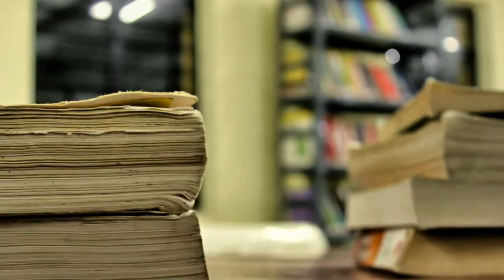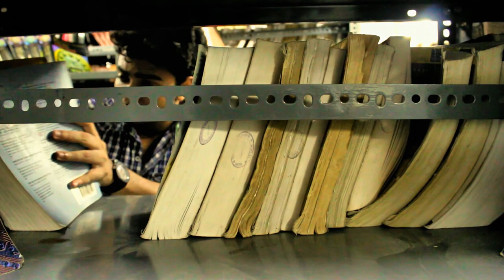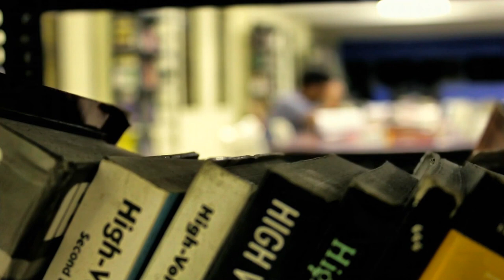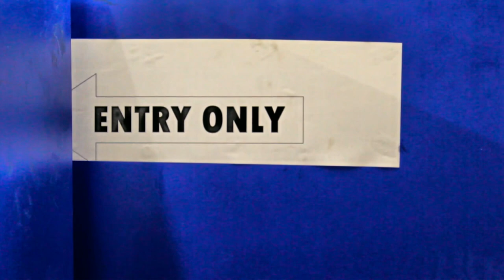The Affair | Short film | Mis-Take Pictures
Cast : Arunashish Das, Indranil Das, Mrinmoy Mondal, Kiranmoy Singha, Debapriya Bhattacharya, Gautam Samanta, Security Kaka

A film by Abhradipto Sinha